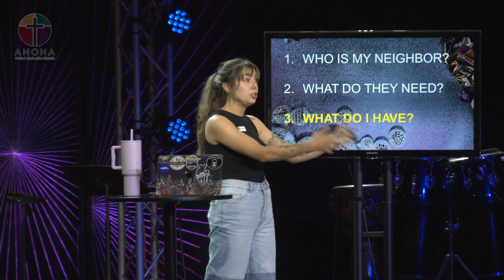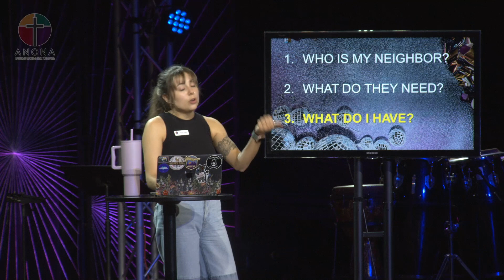Start the Party! - Week 6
Check out this week's Start the Party to see how we can start the party by taking care of our neighbors!